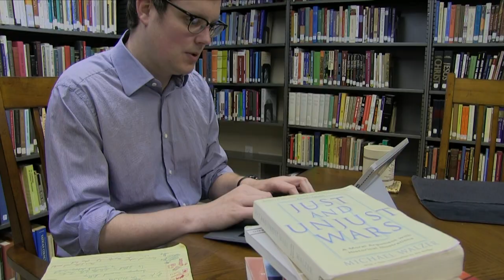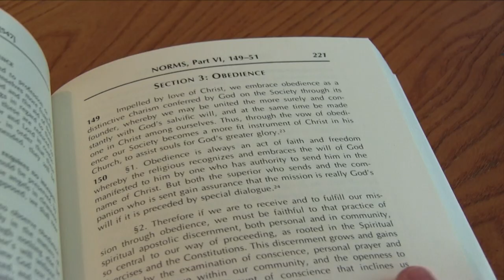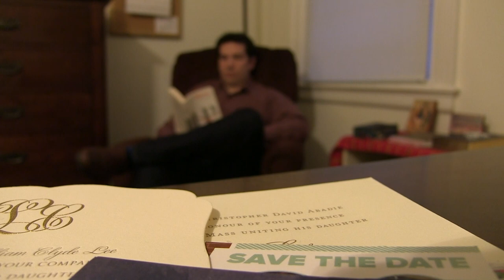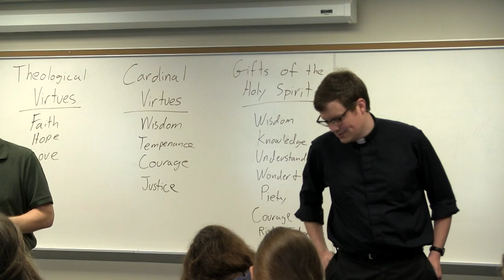Extra/Ordinary Lives: Jesuit Community Life and Training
Take an inside look at life in a Jesuit community of scholars, the Bellarmine House of Studies in St. Louis. Most of the 23 men living in this community are students at nearby Saint Louis University. The USA Central and Southern (UCS) Province serves in 12 states, Puerto Rico and Belize and has approximately 400 men who serve as pastors, administrators, educators, spiritual and retreat directors and in other roles.